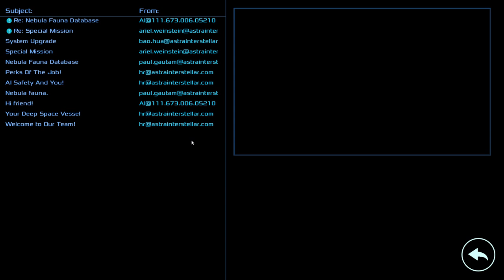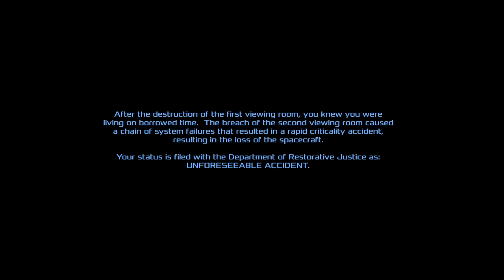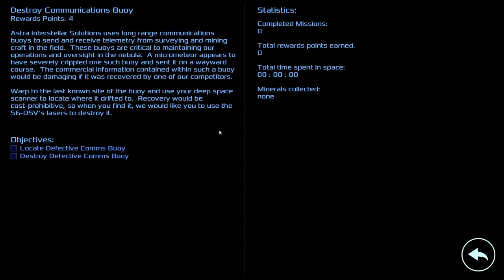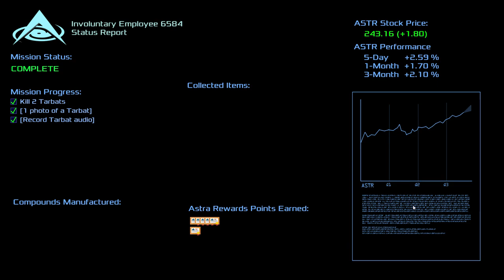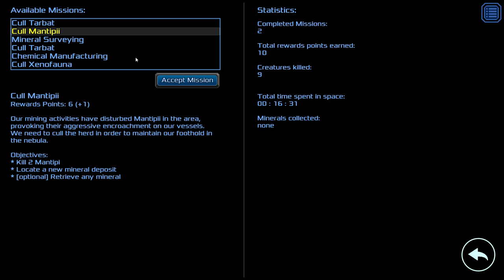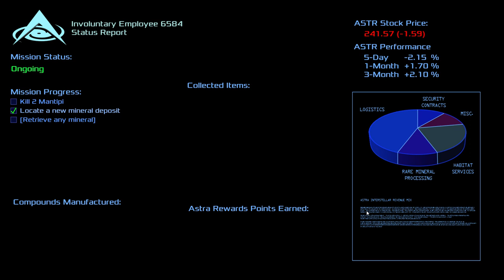Deep Sixed : This Is So Difficult... But I Refuse To Roll Over! FIGHT HARDER!! (Steam PC Gameplay)